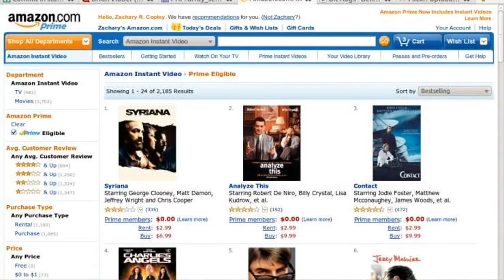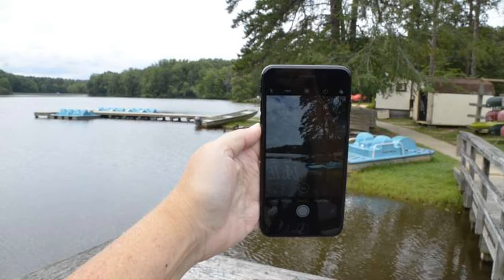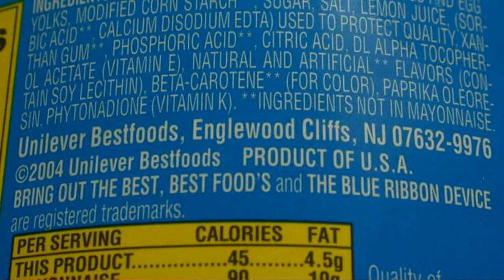How American Life Has Changed in the Last 10 Years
6950 34th St, Ste 140